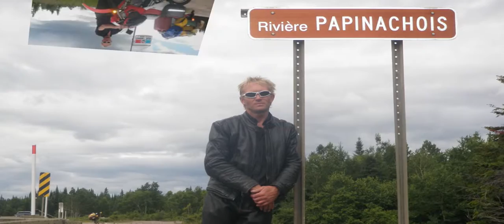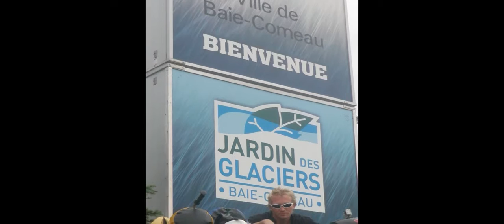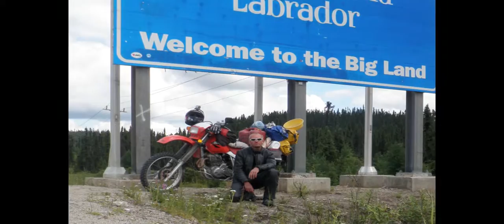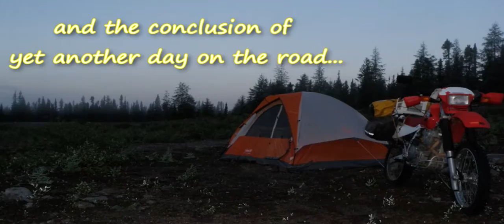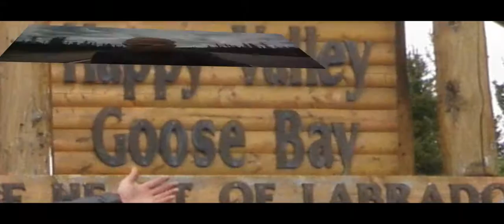Motorcycle ride to Goose Bay Labrador (part I)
This is the first part of my ride from Montreal to Goose Bay, Labrador in 2012. It was my first big solo ride on my new XR650L. After travelling all over North America on asphalt, it was enough! Time to really get out there and see northern Quebec and the Trans Labrador Highway. (the music credits are at the conclusion of part II) Enjoy!